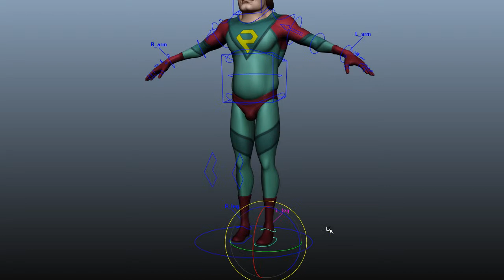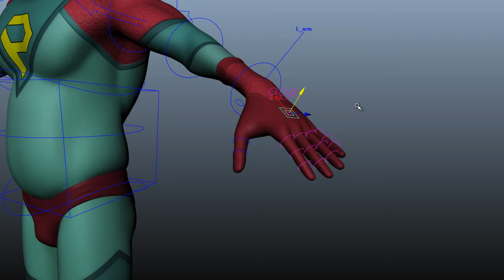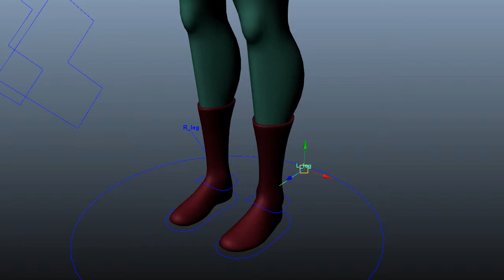Pushman - body rig demo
Here I show the stretchy rig for the body of a cartoonish character of mine!